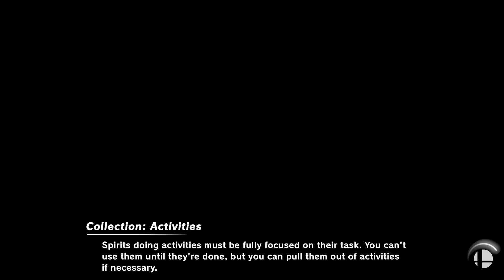Super Smash Bros. Ultimate - 75 m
10 Minute CPU Battle
Stage: 75 m
Fighters: Wii fit trainer(yellow) vs oilmar vs mr game and watch vs bayonetta vs corrin(girl) vs r.o.b vs zero suit samus vs palutena

Requested by Jasmine Edwards